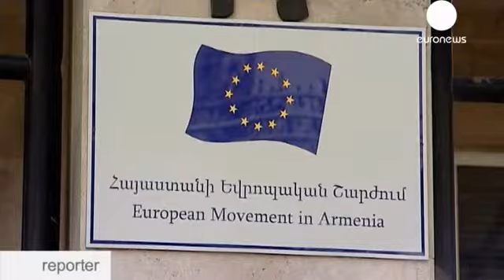Armenia: on the way to Europe? (Russian Version)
euronews reportage

Russian version